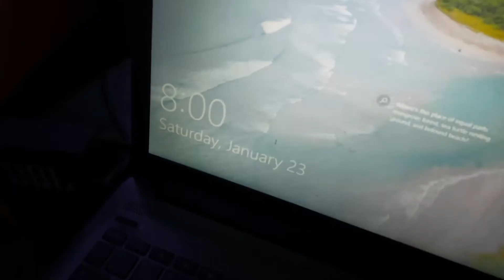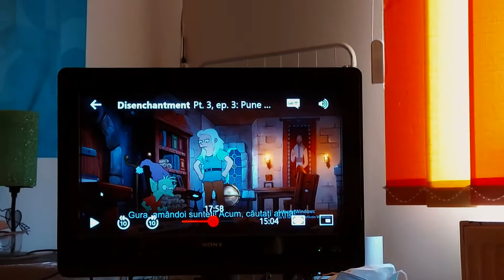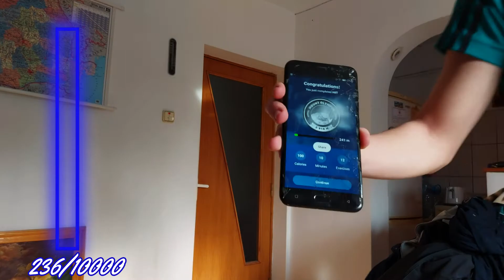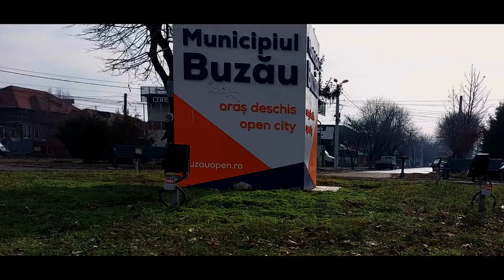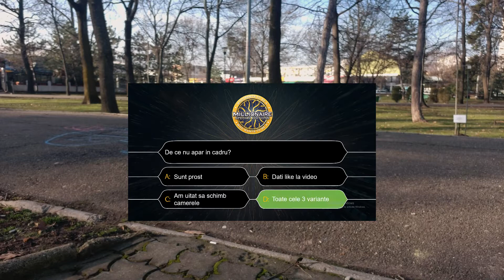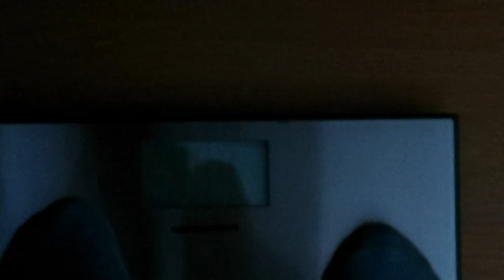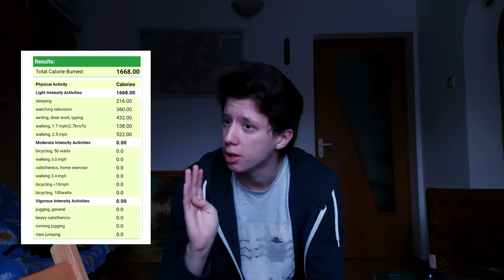MANANC SI ARD 10.000 DE CALORII in 24 DE ORE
Mananc si consum cate 10.000 de calorii intr-o zi. Oare am reusit??